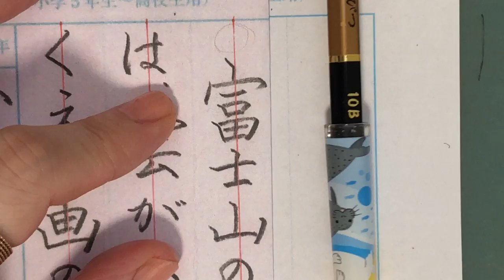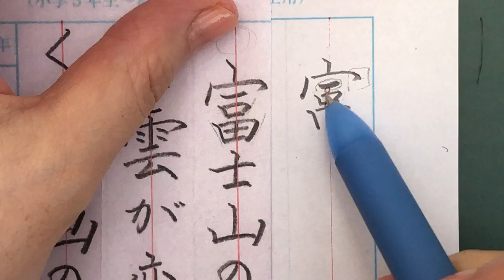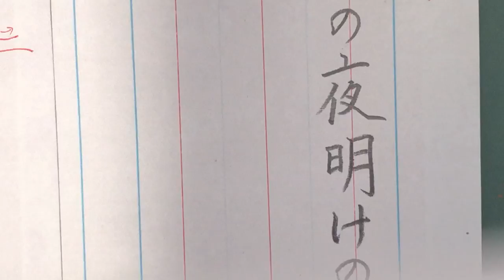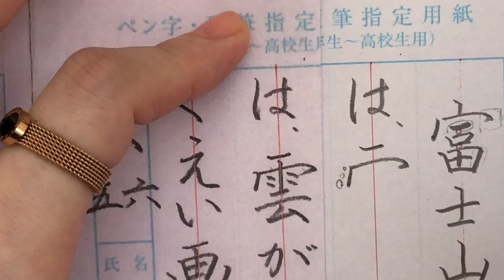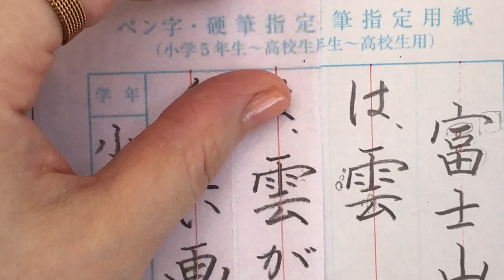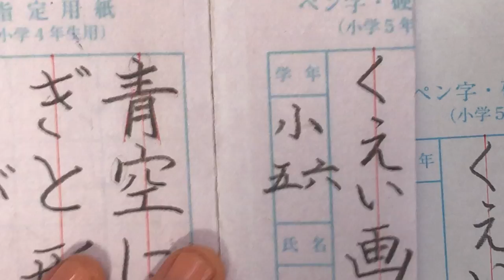【硬筆手本解説】5,6年生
⬛️忙しくて通ない方のための【書香オリジナル通信講座】WEB生徒さん募集中！

関連動画